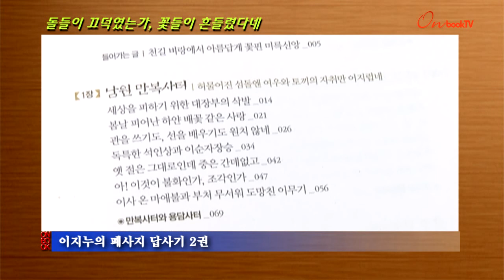돌들이 끄덕였는가, 꽃들이 흔들렸다네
돌들이 끄덕였는가, 꽃들이 흔들렸다네. 알마에서 펴냈습니다. 폐사지 답사기 1권 '마음과 짝하지 마라, 자칫 그에게 속으리니'의 저자 이지누의 그 두 번째 이야기입니다. '만복사터'에서 '원효굴터'까지, 독특한 자태를 뽐내는 전라북도의 절터 여덟 곳을 답사한 기록으로 저자가 직접 찍은 사진을 통해 현장의 느낌을 더욱 실감나게 전하고 있습니다.